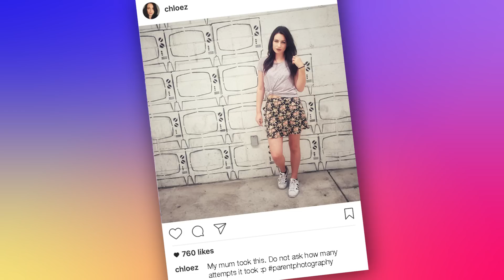Trying To Instagram With Your Mom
“Mom, your finger is over the lens!"

MUSIC
SFX Provided By AudioBlocks

EXTERNAL CREDITS
Kellan Meador
Julie Zak